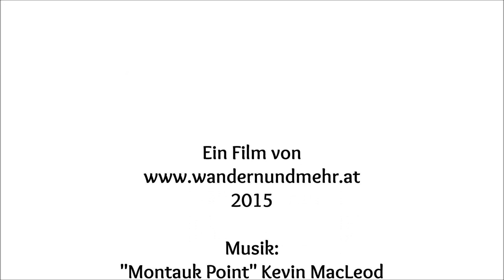SCHNEEBERG WANDERUNG - ALMRESERLHAUS, EDELWEISSHÜTTE UND MAMAUWIESE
EQUIPMENT - KAMERA:
Gefilmt mit dem Iphone 6

Iphone 6